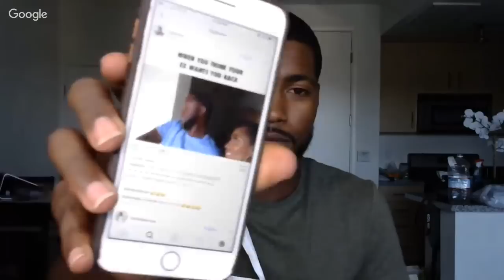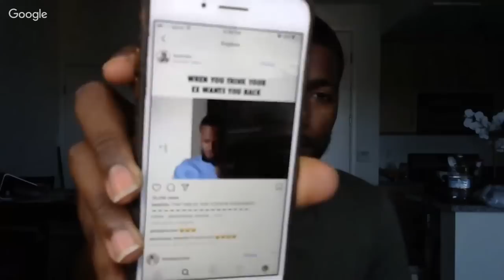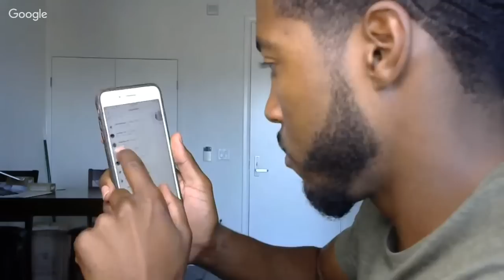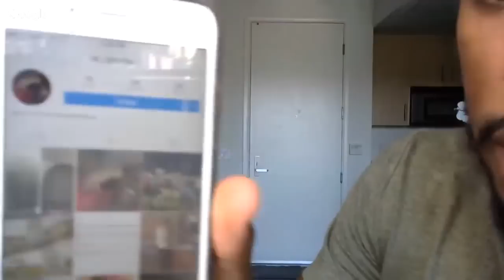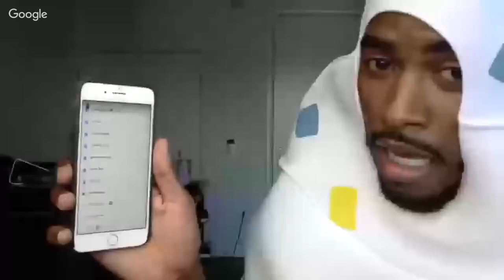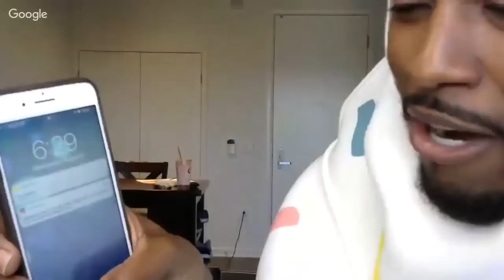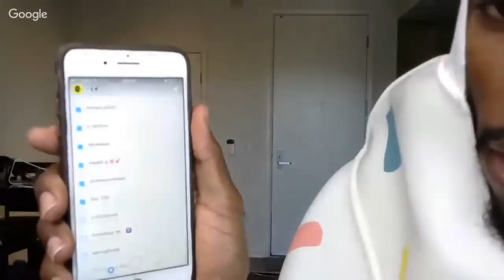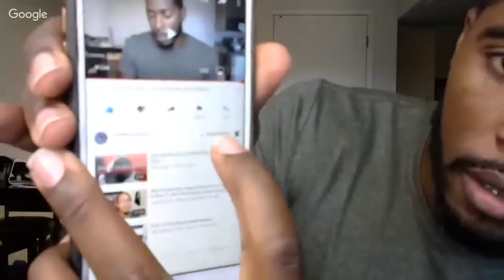How to make 360 Waves Look Good with a Low Haircut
How to get 360 waves and make them look good with a Low Haircut. LIVE!! with 360WaveProcess-Rashaad Get your 3WP brush

Finally got this page ready:
Upload your wave pictures plus the question you want answered for your chance to have your question answered in a 3WP Video

- 3WP I'm So Wavy T-shirt